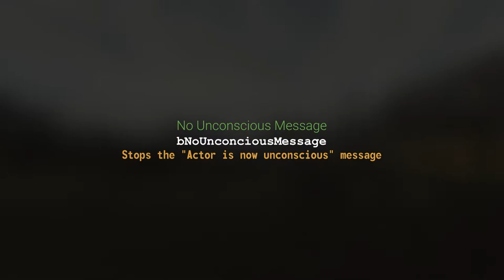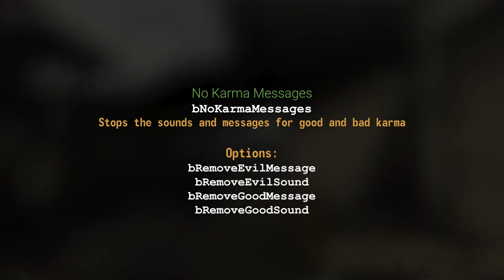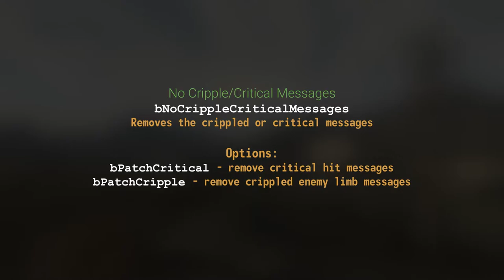lStewieAl's Tweaks 1.00 (Changelog Showcase)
0:00 Intro
0:06 Changelog
0:14 Faster Sleep Wait
0:58 No Alt Tab Pause, No PipBoy On Alt Tab
1:15 No Unconscious Message
1:34 Midair Wait
1:47 Midair Fast Travel
2:06 Rebind 2 Key
2:36 No XP Popup
3:05 No Screenshot Popup
3:17 No Karma Messages
4:22 No Cripple/Critical Messages
4:41 No Scrollwheel POV Change
5:05 No Audio Distortion
6:32 No PipBoy In Combat
7:36 Run While Aiming
8:12 Jump While Aiming
8:43 Better AutoWalk
9:12 Debug Lockpick Menu